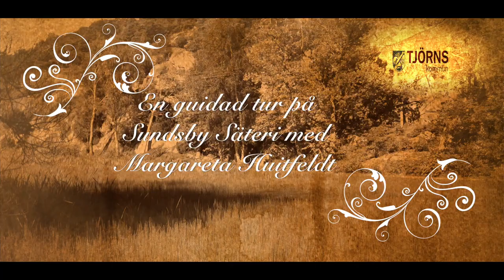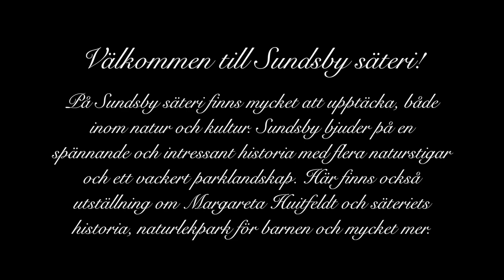En dag på Sundsby säteri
Varje vår får alla Tjörnelever i tredje klass tillfälle att besöka Sundsby. På det anrika säteriet visas och berättas hur man levde förr. Ibland kan rentav Margareta Huitfeldt, den sägenomspunna husfrun från 1600-talet, själv dyka upp.

Filmat våren 2014.